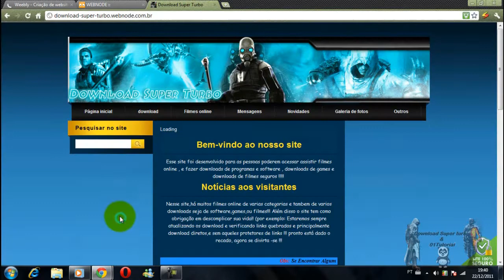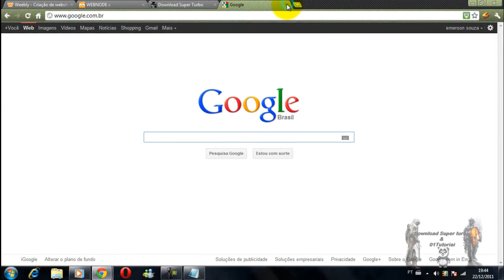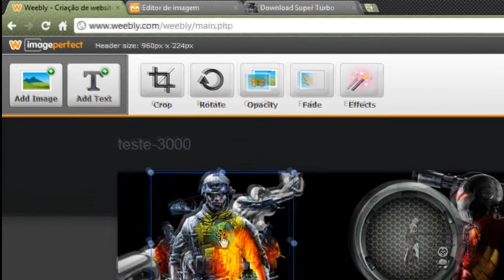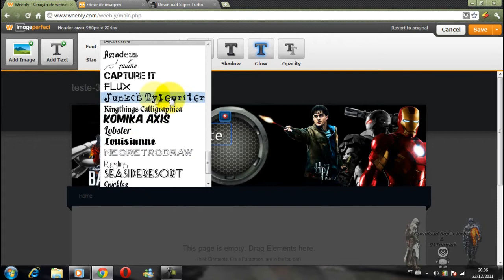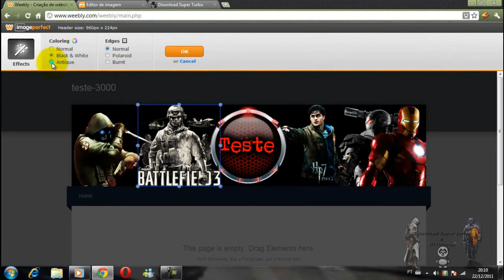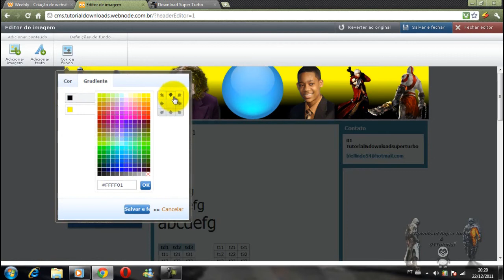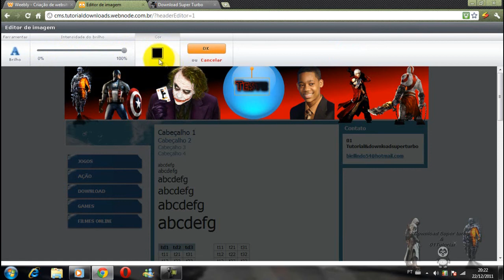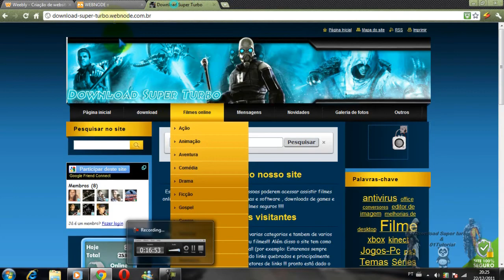Como criar seu próprio logotipo simples no gestor do weebly e do webnode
Olá pessoal hoje vou ensinar a como Fazer um logotipo simples pelo próprio gestor do weebly e do webnode !!